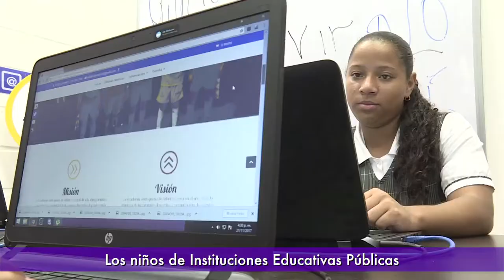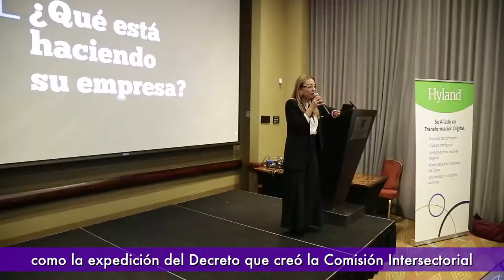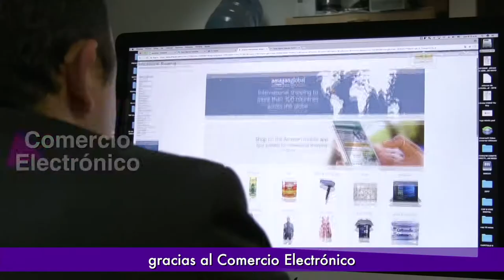TIC Day - Logros de Mayo de 2018 de Ministerio TIC